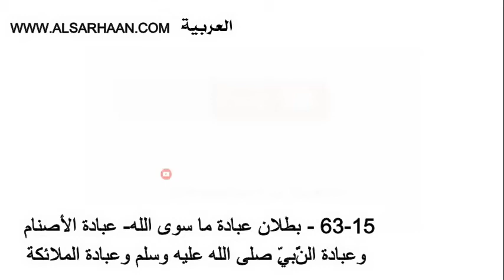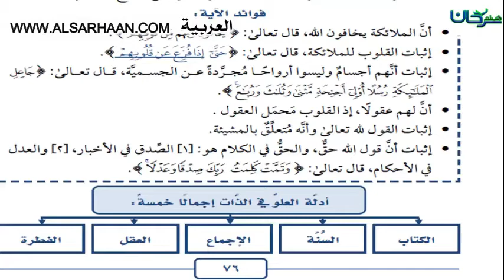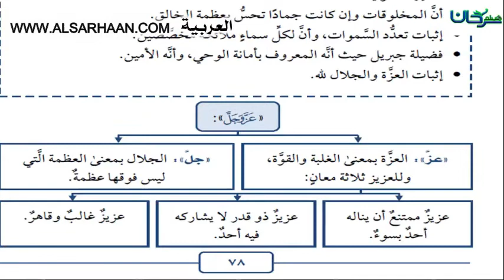63 15 بطلان عبادة ما سوى الله عبادة الأصن